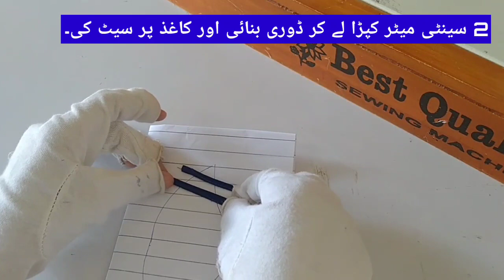New Stylish & Unique Sleeve & Trouser Design | Latest Beautiful Sleeve Design